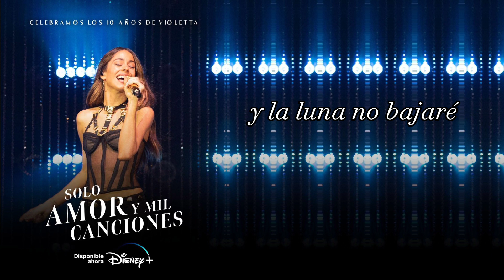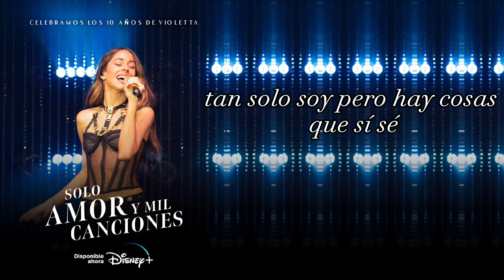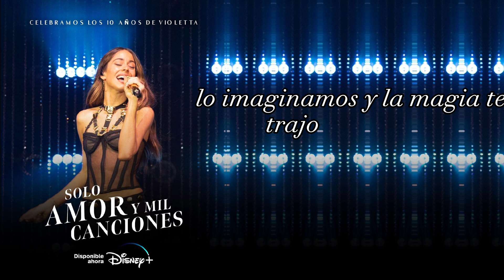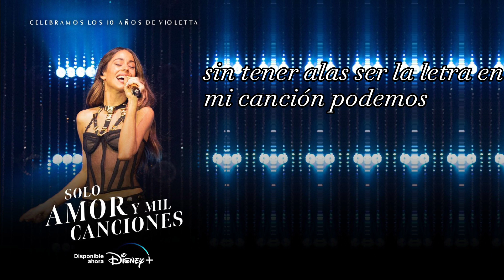Tini Stoessel y Jorge Blanco - Podemos (From Solo Amor y Mil Canciones) [Letra]